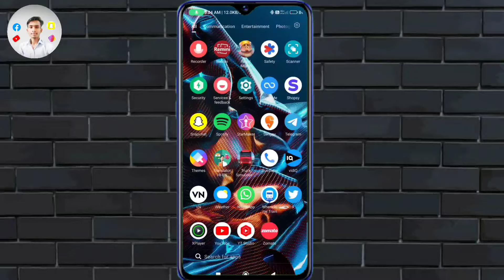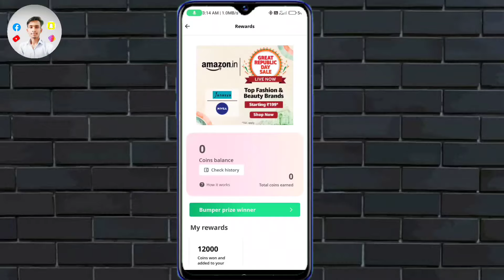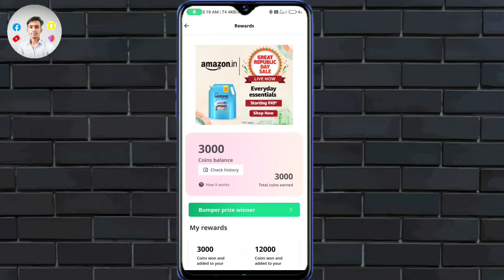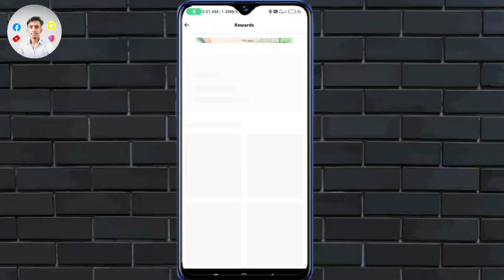hipi app se paisa kaise kamayen 2024 | hipi monetization earning proof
Hello friends welcom back to my YouTube channel technical Amit yr so today I am going to tell you how to earn money from hipi app Or how to setup hipi monetization setup so lets start the video and please subscribe my YouTube channel

Your Quries-
hipi app me video kaise banaye
hipi app earn coins
how to transfer coin to wallet
hipi app